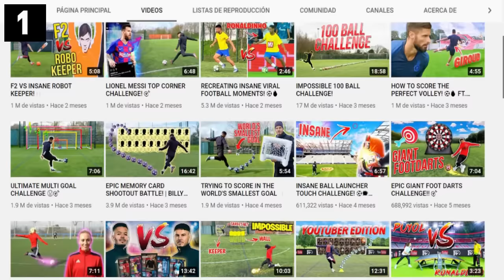Jugadores Sustituyendo A Porteros - Las Mejores Atajadas del Fútbol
El fútbol es un deporte que está lleno de detalles y de situaciones curiosas. Una de ellas es que un jugador que comienza como futbolista de campo puede acabar el encuentro como portero, por diferentes circunstancias.

En ese caso, el compañero que más habilidad haya mostrado en los entrenamientos es el que se pone en el arco, o simplemente aquel que tenga el valor de hacerlo.